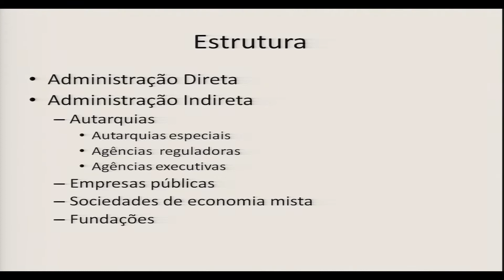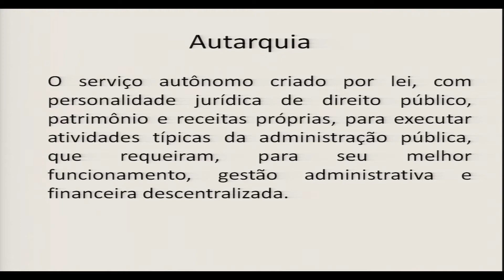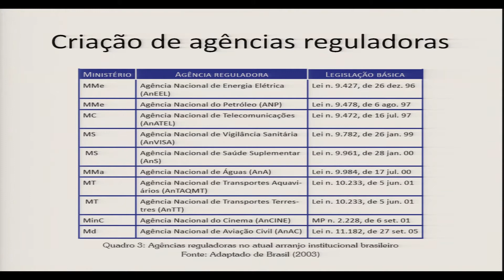AULA 3 - DIREITO ADMINISTRATIVO